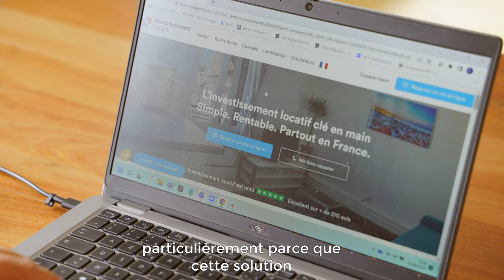Portrait d'investisseur - Fabien, client Investissement-Locatif.com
Fabien a investi dans l'immobilier pour ses enfants. Découvrez son histoire.

Lancez vous en 2023 et démarrez vous aussi la construction de votre patrimoine